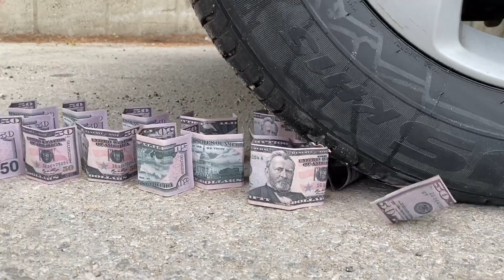Experiment Car Crushing Crushing &Soft Things By Car Ballons Toys:Test Ex (Compilation) #132